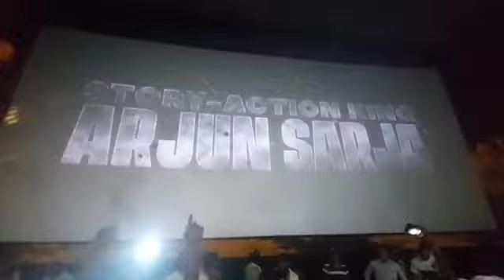my_ boss _artin movie 💪💪💪💪💪💪💪🤜❤️